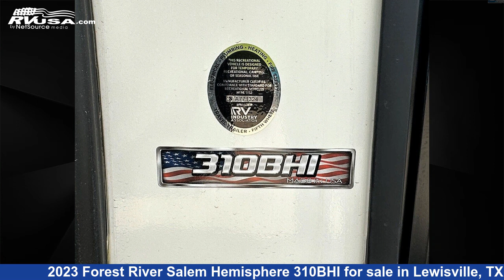Stunning 2023 Forest River Salem Hemisphere Travel Trailer RV For Sale in Lewisville, TX | RVUSA.com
This 2023 Forest River Salem Hemisphere 310BHI is a Travel Trailer RV. It is located in Lewisville, TX 75067 and is offered for sale by Travelcamp of Dallas. This New Forest River Is 38' 0" in length and features 3 slideouts, a CORONADO interior, sleeps 7.The unloaded weight of this 2023 Forest River Salem Hemisphere 310BHI is 9050 lbs.

Travelcamp of Dallas is a dealer for brands like: Forest River, Nexus and offers the following rv services: Parts/Accessories, Service. They stock rv types such as: Class C, Destination Trailer, Fifth Wheel, Popup, Toy Hauler, Travel Trailer. For more information and pricing on this unit, To see all units available for sale by Travelcamp of Dallas,